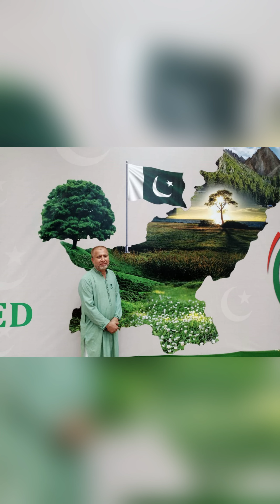14 August 2023 Azadi mubarak meri terf sa ap sabko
(Ma apsa Share krunga 🎶🫶 14 Aug ki Azadi sa bheri khushi ka moqa per humari celebrations - ENJOY with us! ?.)

SO join me on this incredible journey and explore the beauty and diversity of life with me. From exciting adventures to heartwarming stories, there's something for everyone.

~ In this captivating video, I will take you on a mesmerizing journey into my rhythmatic world of KJ.👌 Join me on my channel, "VlogrhythmsKJLife"🎉 as I share unique and diverse experiences from different life moments in time. From casual or sometime spiritual, each video is thoughtfully crafted to engage and enchant you.

Are you ready to embrace the power of rhythms in your life? Discover the magic of various experiences and unlock the secrets of a rhythmatic Vlogs. Throughout this channel, I aim to provide a long, brief, and explanatory adventure that will leave you inspired and connected.

Let's create a community where we explore life's rhythms together.